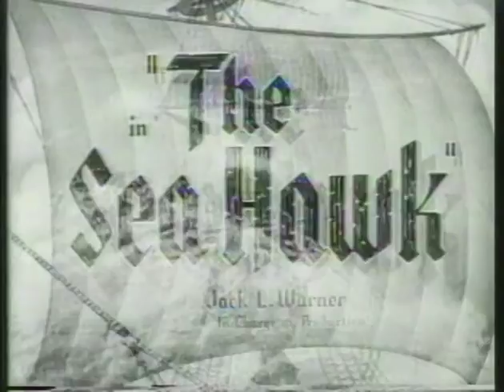Seahawk Fantasia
An experiment with early digital effects. Overdubbing layers of the original soundtrack. Listen carefully.